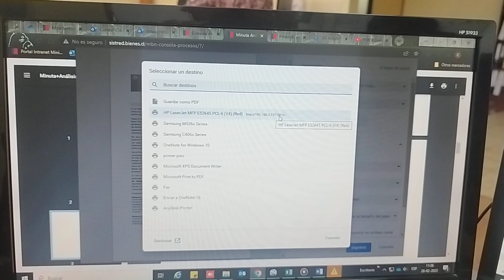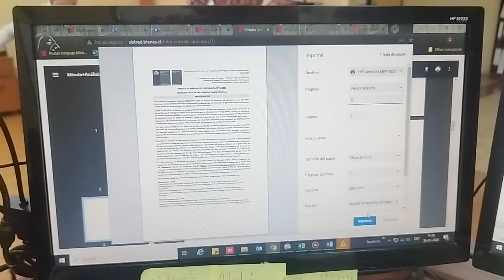Imprimir en oficio en impresora Hp E52645 por bandeja inferior clásica